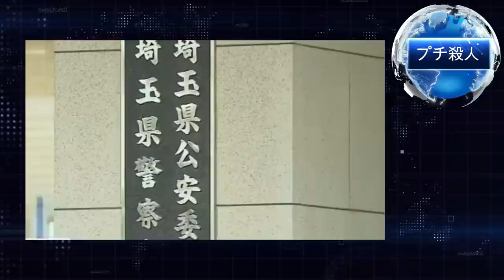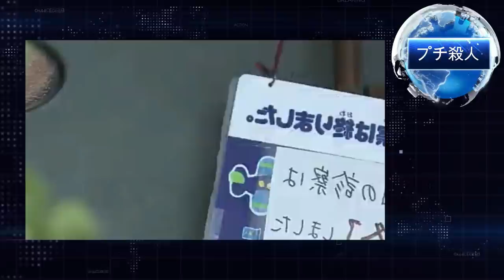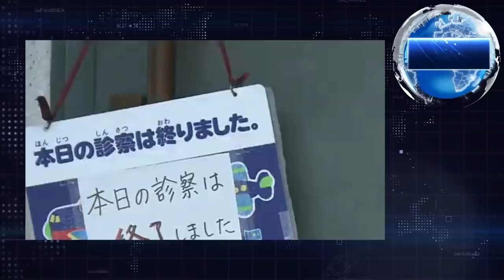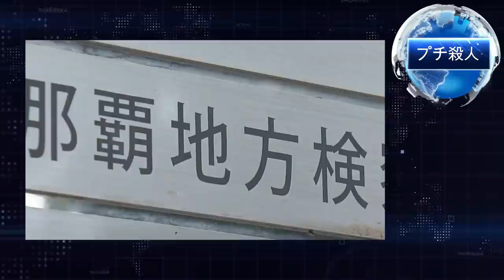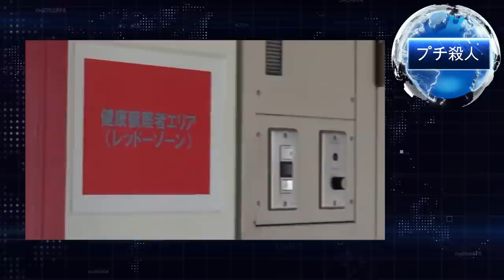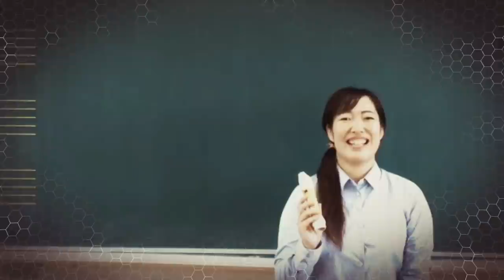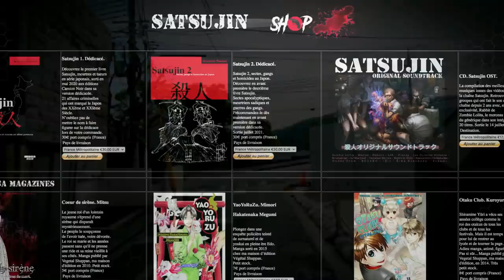Petit Satsujin 52. Actualités japonaises de mai 2022.